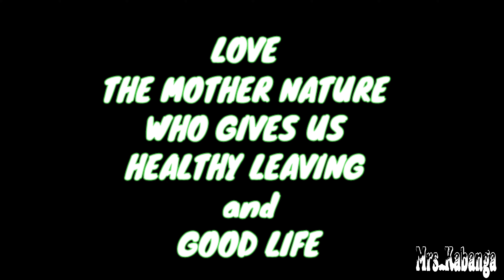YOU ONLY LIVE ONCE/MAKING GOOD MEMORIES/THE BEAUTY OF SEA SIDE SAUDI ARABIA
This video shows my daily life as a working wife
A ofw mommy
A nail technician mother
how to do acrylic nails
how to do manicure and pedicure
working mom